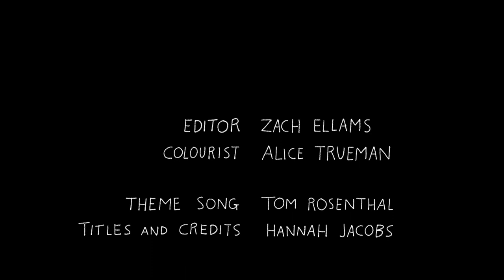THE PARTY - Spoon The Prune comedy sketch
Waking up with that sinking feeling?? Worried you said something off-key at that party last night? Probs wasn't as bad as this...
Starring Lydia Rose Bewley (Drifters, The In-Betweeners, I Live With Models).

Produced by Lizzie Wilkinson
Starring
Hannah Almond
Isaura Barbé-Brown
Lydia Rose Bewley
April Small
Partygoers
 Angela Bryan-Brown
 Juliet Chard
 Hannah Jacobs
 Frida Stavenow
 Alice Toberman
 Rosie Warin
 Tim O’Leary
Director of Photography - Emily Almond Barr
1st AD - Nikki Oksiutycz
1st AC - Clarice Henry
Sound Recordist - Ben Wilton
Boom Operator - Louise Bryce
Production Assistant - Anna Martine Freeman
Production Designer - Moira Lam
Art Department - Jessie Huckin
Stills Photographer - Burcin Or
Editor - Zach Ellams
Colourist - Alice Trueman
Sound Design and Mixing Iida Viljanen
With special thanks to Affinity Brewing Company
Titles / Animation by Hannah Jacobs